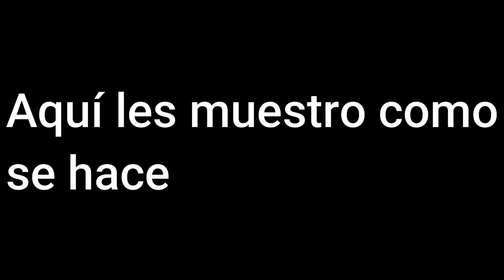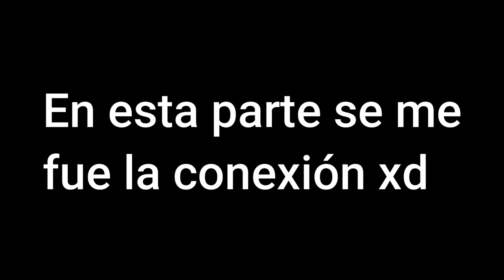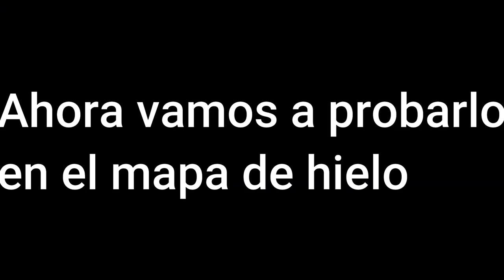Como completar el evento de ''Winter Sonic'' en Sonic Speed Simulator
El día de hoy vendrá haciendo el video de conseguir la nueva skin de Sonic en la nueva actualización, debes darte prisa ya que este es un evento de tiempo limitado